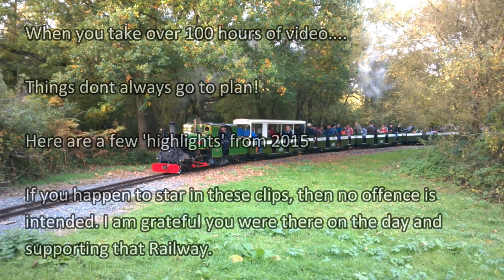Bloopers 2015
When taking 100 of hours of fottage, not everything goes to plan. I produce this little video showing when doesn't all go to plan. Enjoy the video!

If you happen to feature in the video, no offence should be taken. I am happy to see you there supporting the railways, as without the supporters, none of these railways would be able to operate